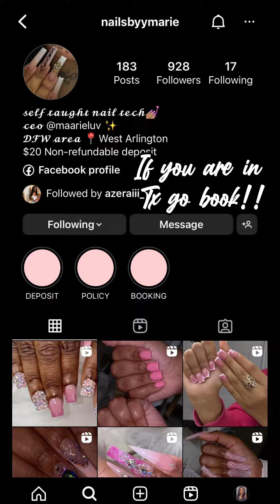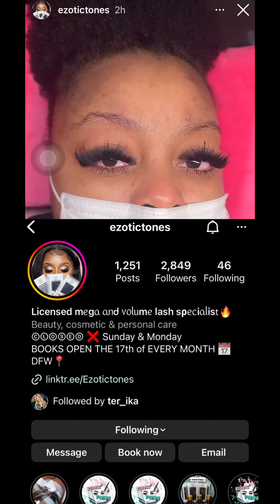Self Care Vlog Tx Edition- Bummy 2 Baddie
Hey guys I decided to do a quick self care vlog. I want to be transparent with everyone that I’m not perfect all the time nor will I look perfect all the time. Sometimes in life you can feel “Bummy” and have “Bummy” moments but don’t let that stop you from being a Baddie! I love myself even at my “Bummy” moments just as much as I do my Baddie moments but sometimes life has a way of making you forget that self care and self love play hand in hand. Show yourself some self care however you see fit, to me that’s getting my nails, eyelashes, & hair done but to you it can be anything you’re heart desires! I want to share a big shout out to my nail tech, eyelash tech, & hairstylist for getting me right! I will drop their links in the comment if you are in Texas and looking for someone to get you right just as they have done for me.